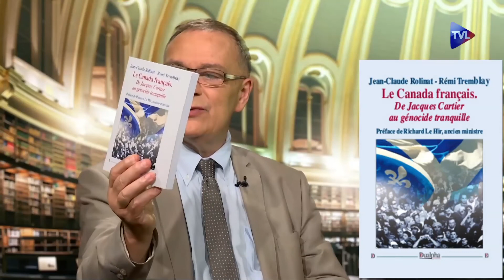Passé Présent n207 La guerre des étoiles de Ronald Reagan